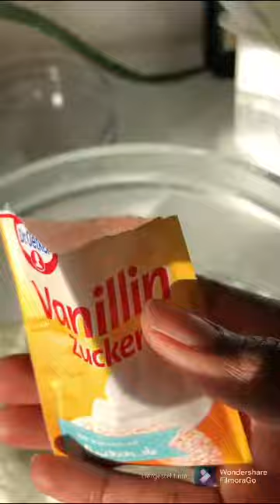No butter no baking. After making this Oreos cookies dessert, you won’t buy dessert again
The LORD bless you all.
John 3:15-16
15 That whosoever believeth in him should not perish, but have eternal life.
16 For God so loved the world, that he gave his only begotten Son, that whosoever believeth in him should not perish, but have everlasting life.
JESUS loves us all.

Recipe.
176 grams Oreos cookies
500 grams Quark
About 150 grams cheese cream
3 tbs of sugar
8 grams vanilla.